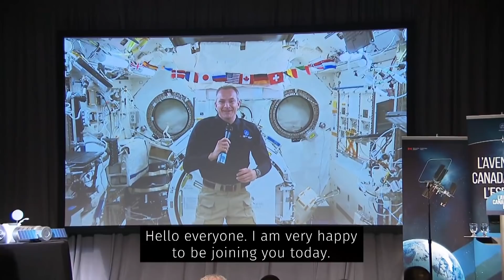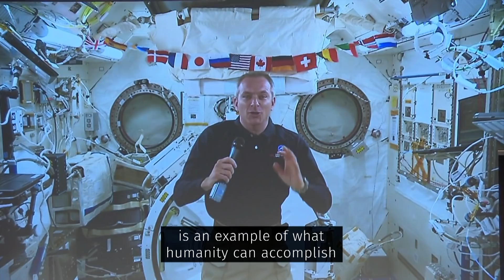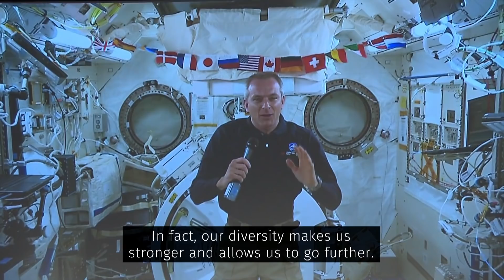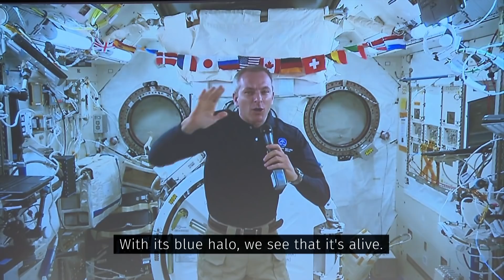Canada joins Lunar Gateway moon mission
Canada is joining the Lunar Gateway moon mission, a U.S.-led project that will see humans return to the moon and set the stage for further exploration to Mars, Prime Minister Justin Trudeau announced Thursday.